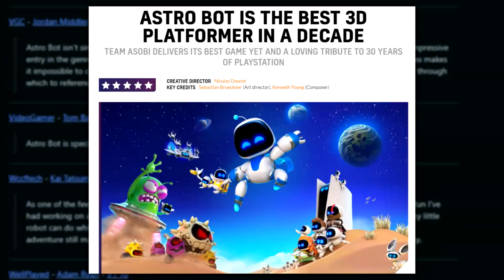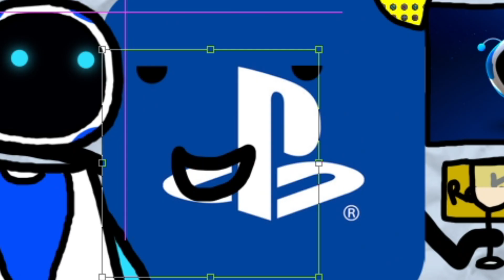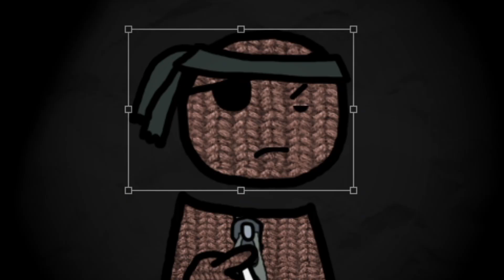Le sauveur de la Playstation ("Animation")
La rentrée de Playstation a mal commencé avec Concord, mais Playstation a un seul espoir pour réussir cette rentrée : Astro Bot, le gentil robot !
Ça ne peut pas être pire que Blizzard avec Overwatch 2 ?

Animation pour parler possiblement du GOTY de cette année, mais aussi des propriétés intellectuelles de Playstation qui sont dans le placard depuis plusieurs années, et en espérant qu'Astro Bot n'aura pas le même sort.

Comédiens de doublage :
- @Asteroooo   : Playstation
- Waddle Dee (l'unique) : Astro Bot
- @Bibilebot : Sackboss [Sackboy]

Musiques :
- Responsibility (John Paesano) [Marvel's Spider-man PS4]
- Left Bank Two (The Noveltones)
- Mr. Blue Sky (Electric Light Orchestra)
- Ripple Star Catacombs (Kirby 64: The Crystal Shards)
- Metal Gear Solid V Big Boss Returns (Jonas B. Ingebretsen)
- Theme Song (GoldenEye N64)

Voilà.